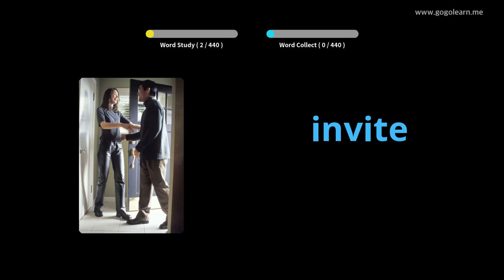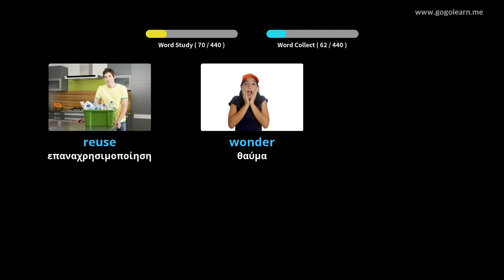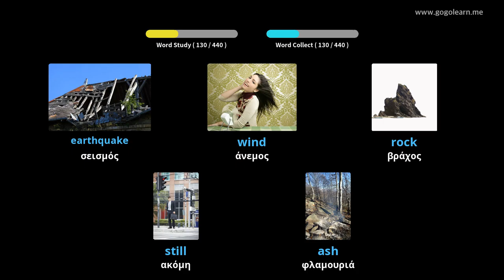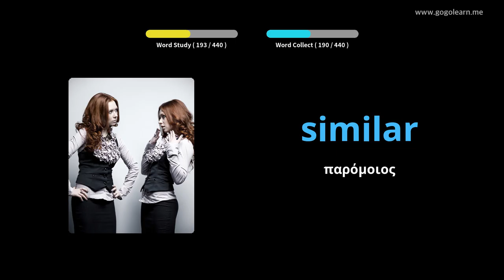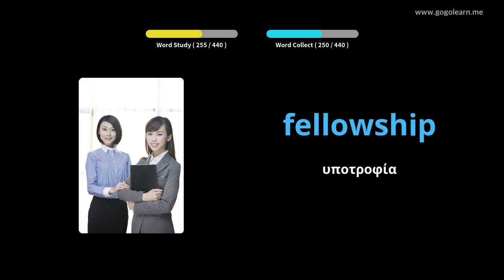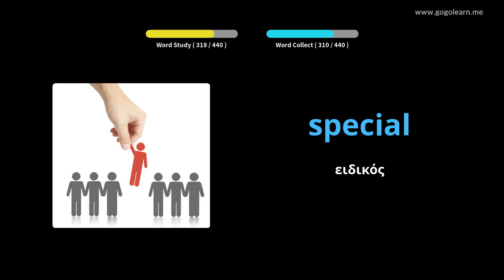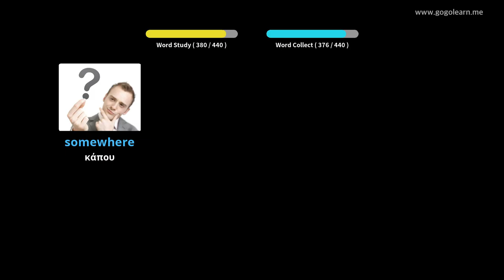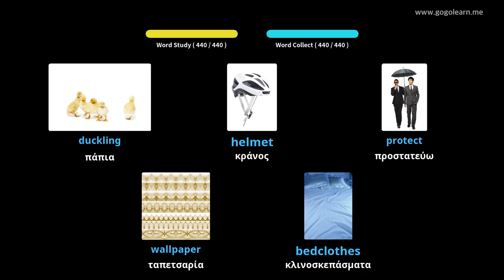Αγγλικό λεξιλόγιο δευτεροβάθμιας εκπαίδευσης 2|Golearn